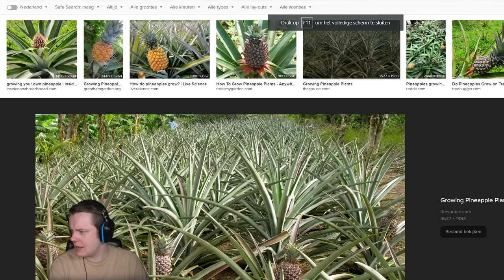The Desert is FULL OF LOOT in 7 Days to die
Welcome back to 7 Days to Die! In this video we visit the Desert biome to hunt for minerals. And OH BOY do we find lots of good stuff. ENJOY!